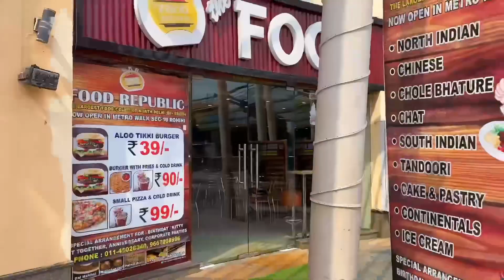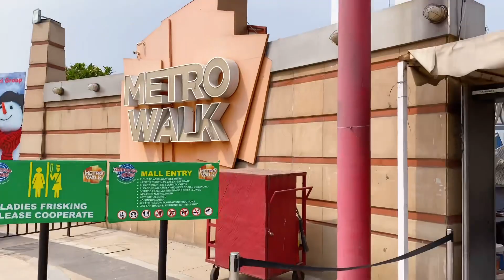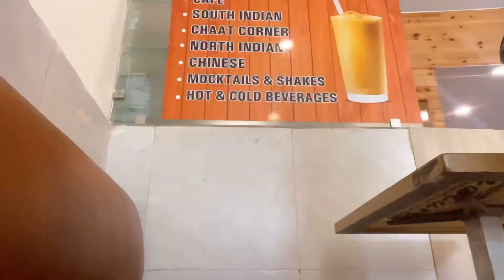Best Food of Adventure Island| Vlog 26| Rohini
Aaj ka vlog mujhe krna pda😅| Vlog 25| family | outing| kamla nagar